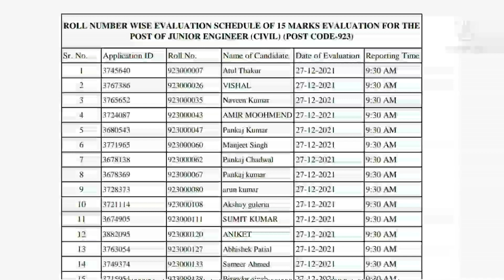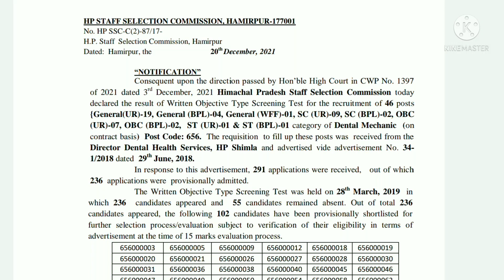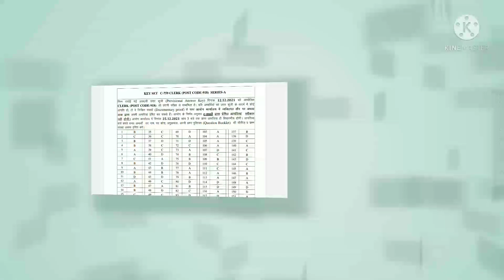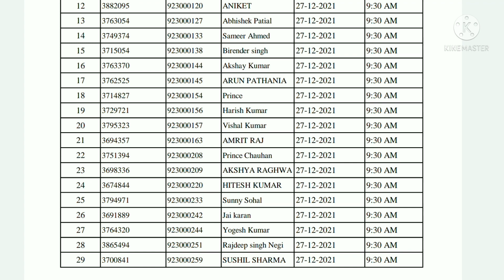HPSSC Hamirpur 20 December 2021 SEVEN Important Notification JOA IT 903 Post Code AnswerKey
Download HPSSC Hamirpur JOA IT 903 Post Question Paper and AnswerKey